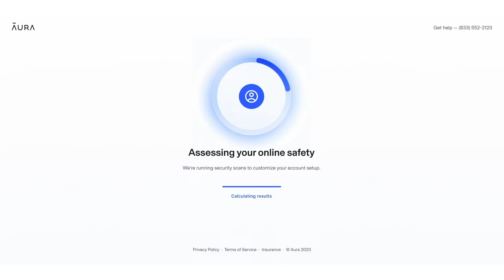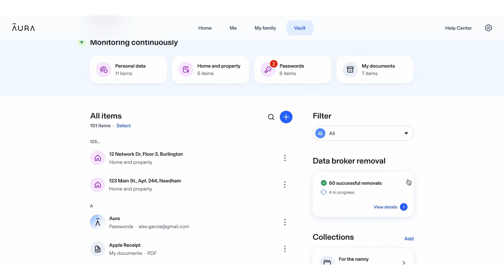Living Large In Our Tiny Home - Bus Life Week 8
We are Maddy and Zach, we bought a school bus to convert into a tiny house 3 years ago. Now, after 3 years of hard work, we are finally starting our adventure! This week we explore some of Colorado and enjoy the bus life.

Help us move in! 🚌  If you can, thanks! If not, that's totally fine too!